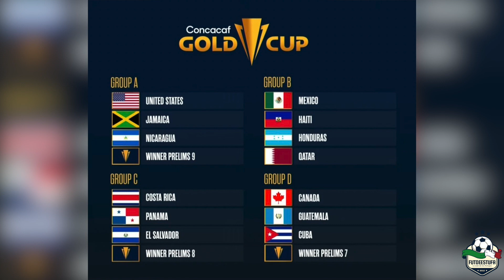COPA ORO 2023: ¿CUÁL ES EL GRUPO MÁS DIFÍCIL? - Fut De Estufa